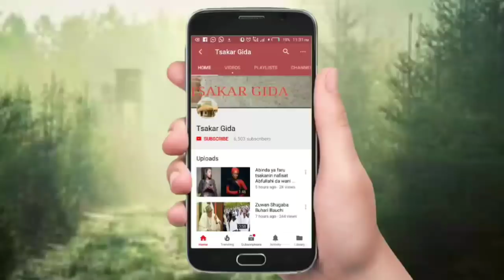Adam A Zango ya ja hankalin yan nigeria game da mulkin shugaba Buhari